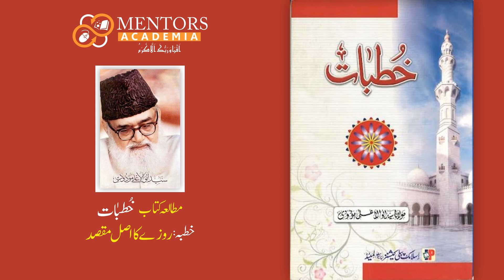The real purpose of fasting; a lecture by Molana Syed Abul Ala Maududi Audio in Urdu/Hindi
This video contains the Second Khutba/Lecture/Speech of Chapter 4 entitled "Rozy Ka Asal Maqsad" (روزے کا اصل مقصد) from Maulana Syed Abul Ala Maududi's book Khutbaat (خطبات)(Lectures/Speeches of Maulana Maududi). All these Khutbaat/Lectures/Speeches were delivered before the partition between Pakistan and India took place.